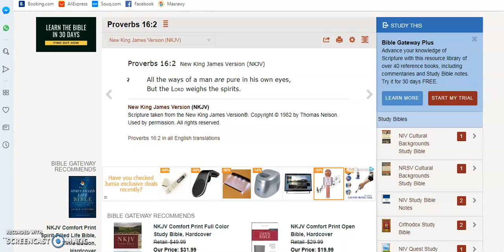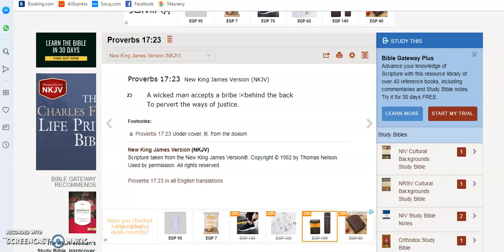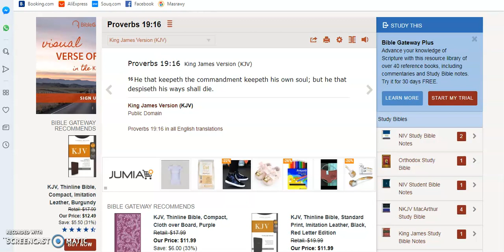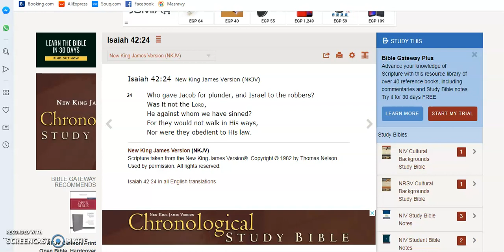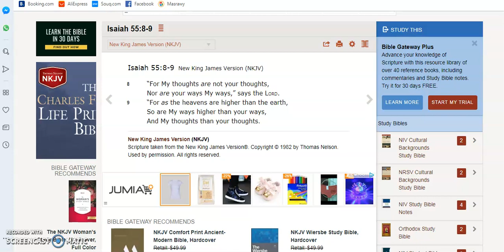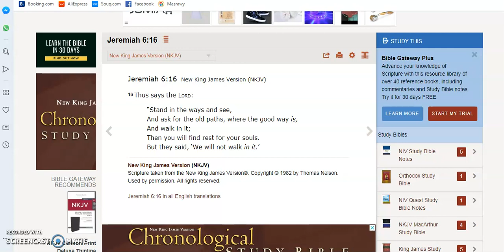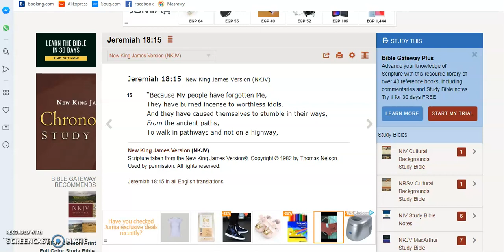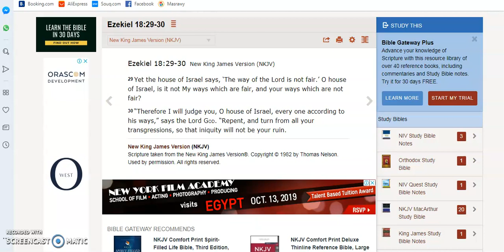The Two Ways PT4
There are only two ways, you must choose your way and walk in it. But how do you know what way to choose from?